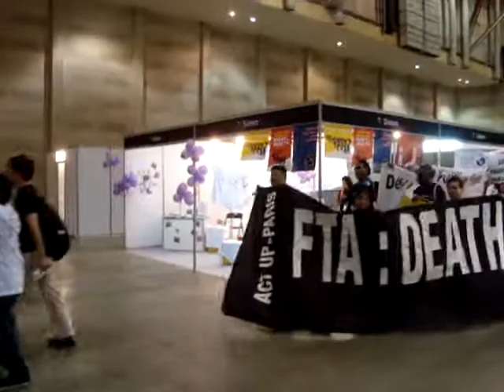ICAAP10 Protest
Protesters matching in the conference hall BEXCO during ICAAP10 in Busan, South Korea